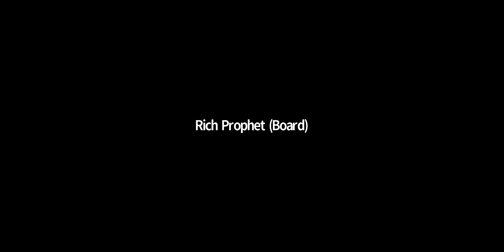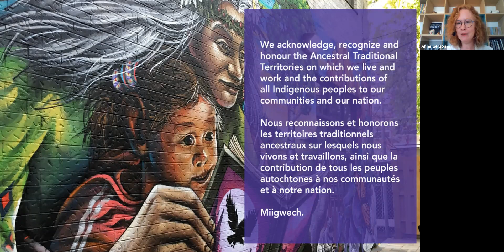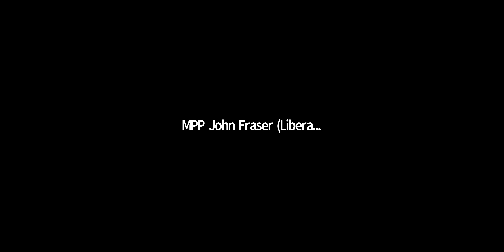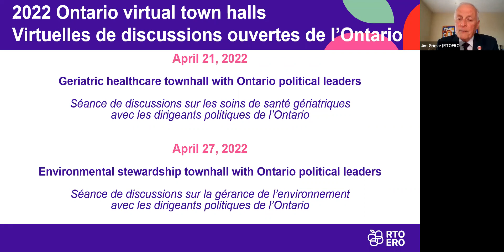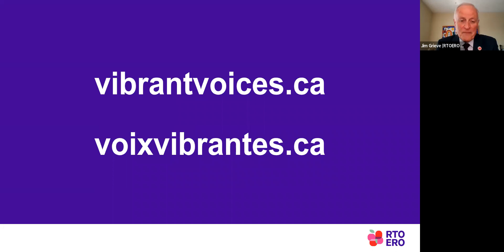2022 Ontario town hall - Seniors strategy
This townhall with representatives from Ontario’s main political parties took place on April 14, 2022.